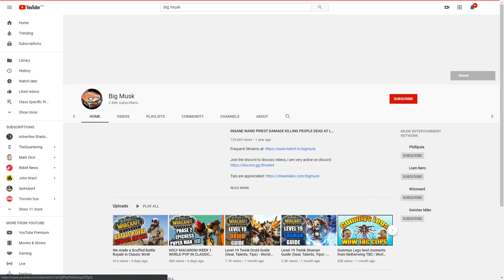The Most OP TWINKS In Classic WoW!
Yo! Soldiers of Classic! Here's a list of the most notoriously demanded items of vanilla! I tried to focus on items that are so good, they remain BiS for content tiers to come. Hope you enjoy the video!

SONG:
Lakey Inspired - Monroe

phase 2, phase 2.5, phase 3, dire maul, classic wow, rank 14, pvp rewards, pvp montage, world pvp, world boss, engineering guide